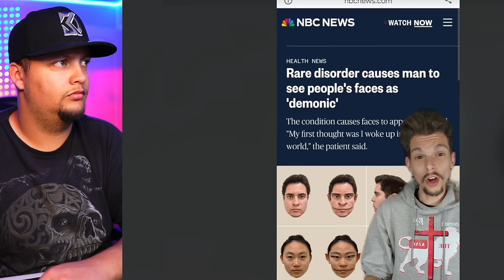Creepy TikToks That Are Sus! (Day 172)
The mystery of Loretto Chapel
This woman was walking through the woods at night
Almost time for that great solar flash to purge the earth
Terrence Howard's ideas are nothing new or particularly innovative
That’s a lot of money and power to be experimenting with AI
THERE IS WHAT IN PEPSI!!!